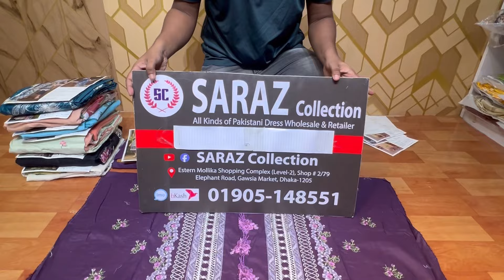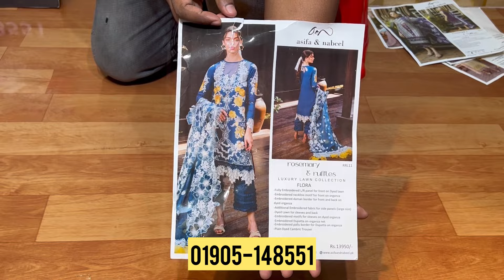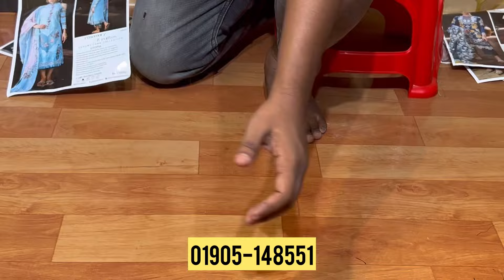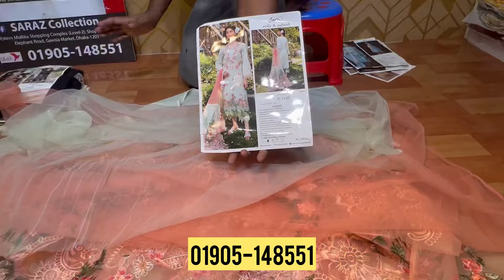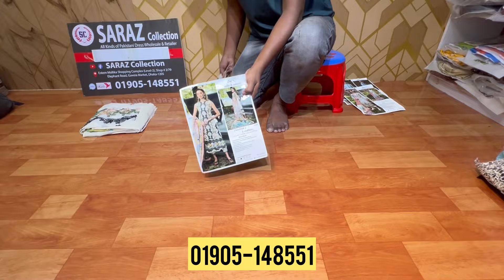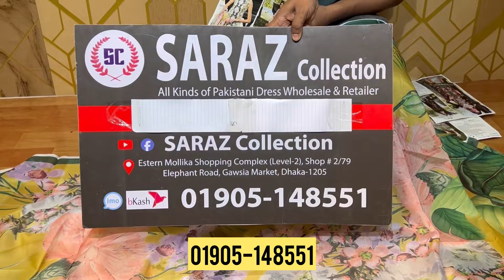Pakistani Asifa Nabeel Luxury Cotton Party Dress Collection | Asifa Nbeel New Catalog 2024